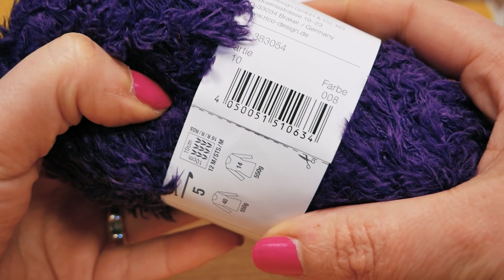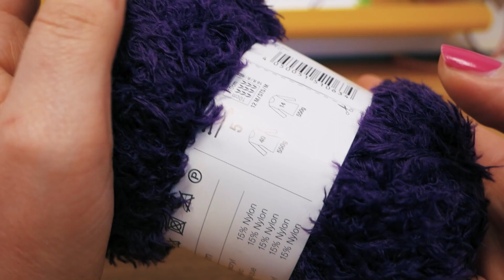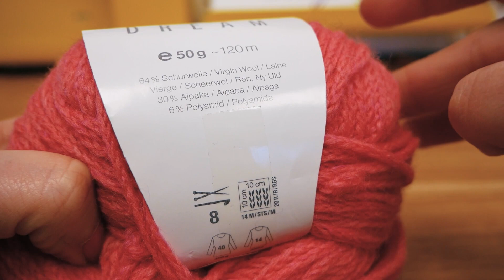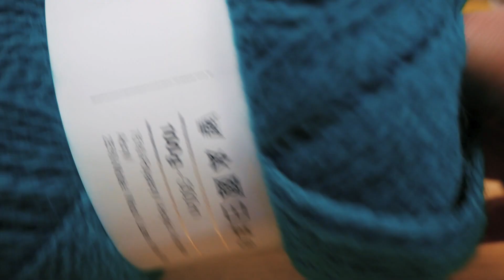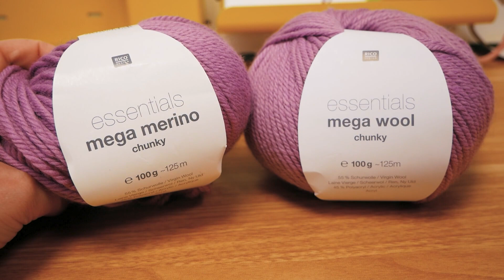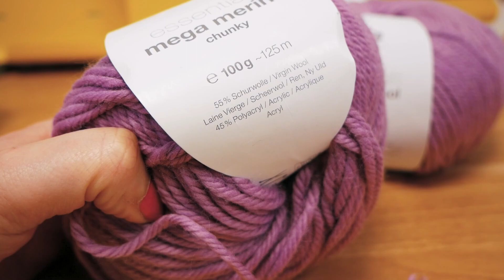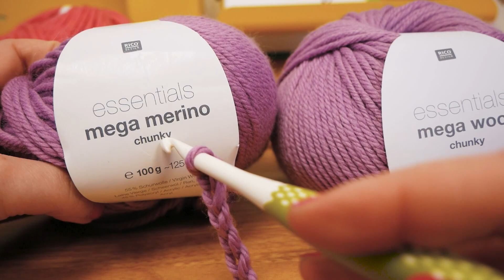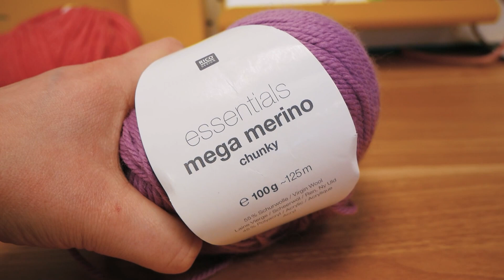Colección de lanas XXL | Nuevas lanas para la primavera en test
amazon en espanol:
ganchitos de ganchillo: *
Punto y ganchillo

27696